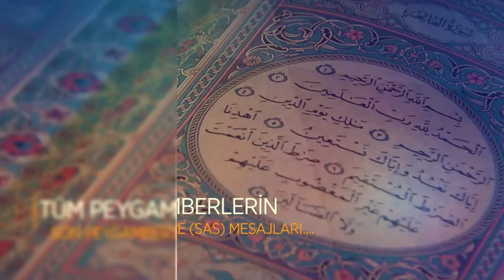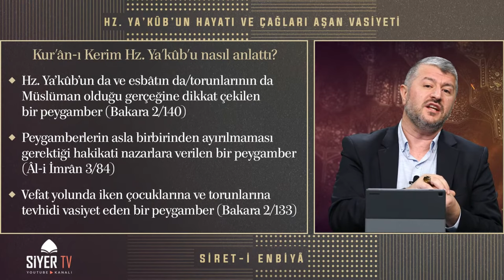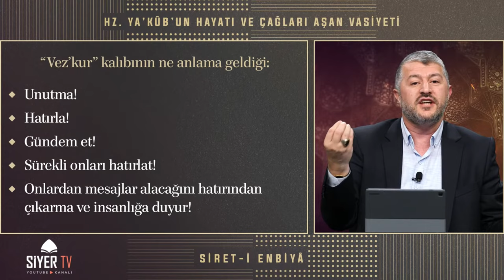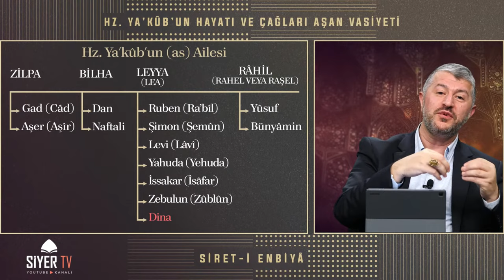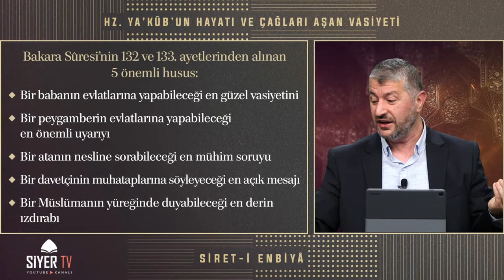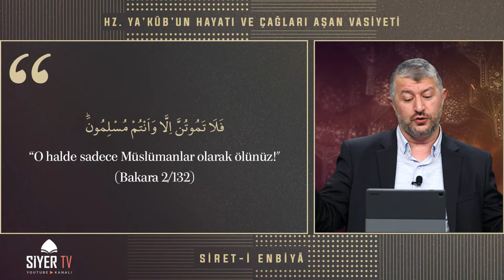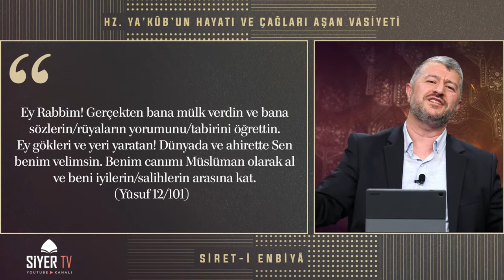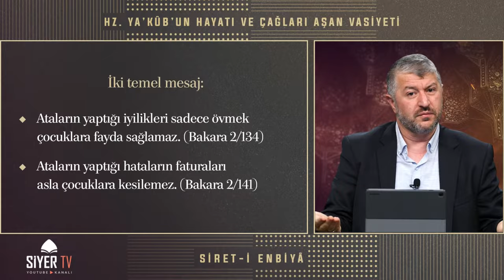Hz. Yakub'un Hayatı ve Çağları Aşan Vasiyeti | Muhammed Emin Yıldırım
Muhammed Emin Yıldırım Hocamızın Siyer Vakfı’nda yapmış olduğu “Hz. Yakub'un Hayatı ve Çağları Aşan Vasiyeti” başlıklı Sîret-i Enbiyâ dersi.

00:00 - Jenerik
00:57 - Mukaddime
03:36 - Kur'ân-ı Kerim Hz. Yakubu Nasıl Anlattı?
09:55 - Kur'ân-ı Kerim'de Hz. Yakubun Hususiyetleri
26:51 - Hz. Yakubun Ailesi
33:18 - Bakara Sûresi'nin 132 ve 133. Ayetlerinden Alınan 5 Önemli Husus
36:53 - Hz. Yakubun Vasiyetinden Alınması Gereken Mesajlar
53:11 - Hz. Yakubun Kabri
54:50 - İki Temel Mesaj

(Ders Tarihi: 23 Ekim 2021)